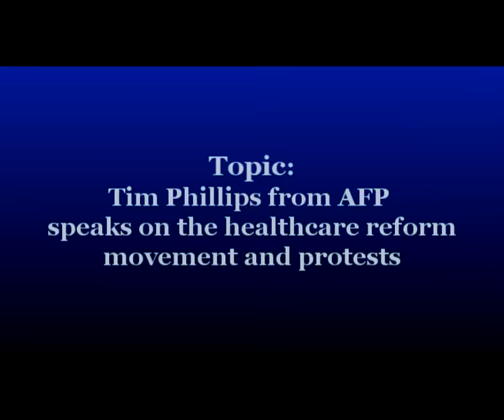AIM: Americans for Prosperity with Tim Phillips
Philips talks about the inaccurate statements from TV talk-show hosts and liberal bloggers about AFP and addresses his organization's Hands off My Health Care Bus Tour.